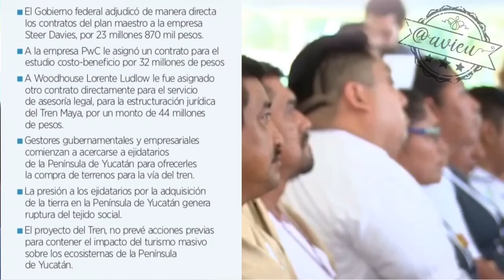El Tren Maya, el capricho neoliberal y ecocida de AMLO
En Campeche, López Obrador advirtió q el Tren Maya se hará pues los conservadores son los q se oponen 🤨 ahora resulta q las comunidades rurales son conservadores y alabó la obra de Porfirio Díaz, entonces López ya quiere ser conservador con una obra neoliberal 🤯?